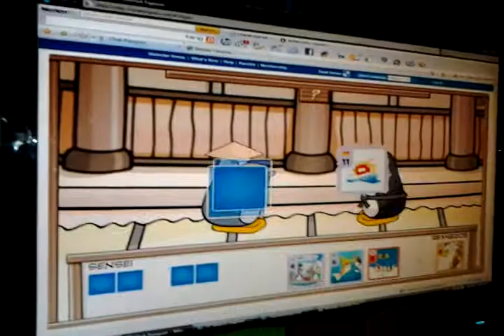Amazing card jitsu power cards